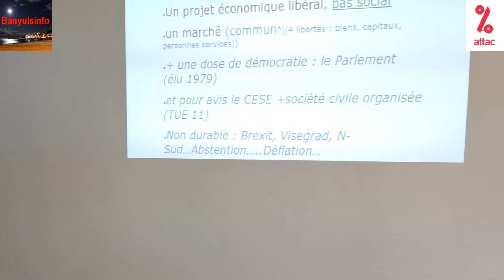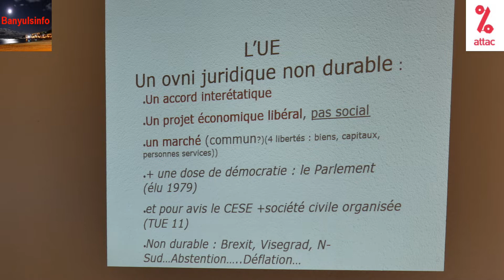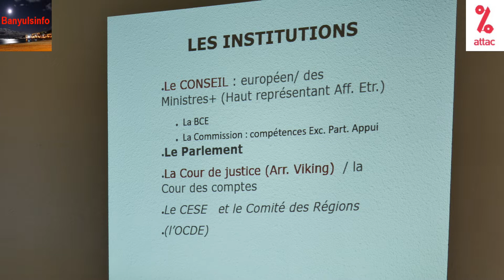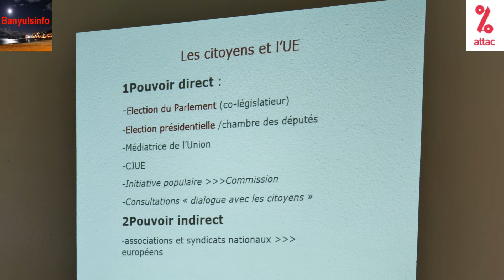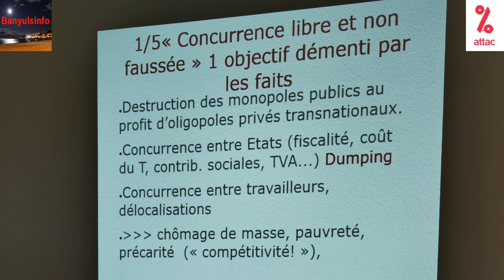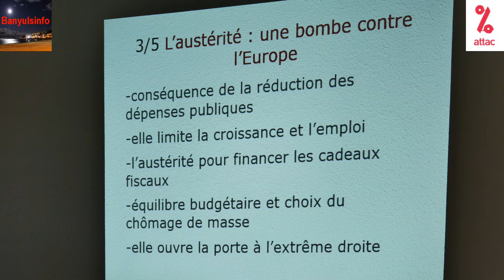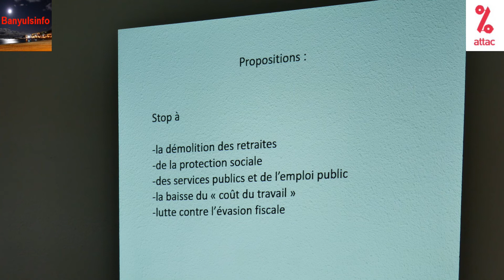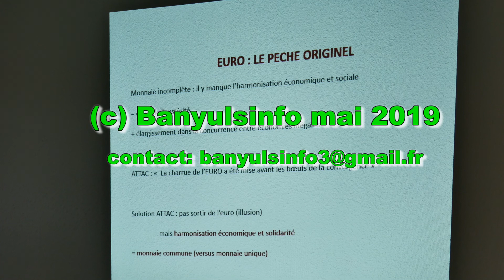L'UNION EUROPEENNE cette inconnue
Banyuls-sur-Mer le 16 mai 2019. Conférence de Michel Mercadié avec débat organisée par BANYULSINFO et ATTAC66.